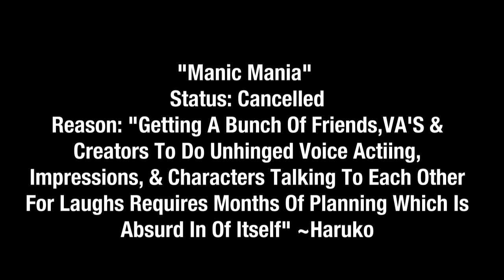Rejected ideas From The Graveyard part one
You Know...Not Everything Get's Made Into A Video, Stream, Short, Or Sketch...

Here's Some SCRAPPED IDEAS FROM THE GRAVVVVEEEEEYARD Part One...